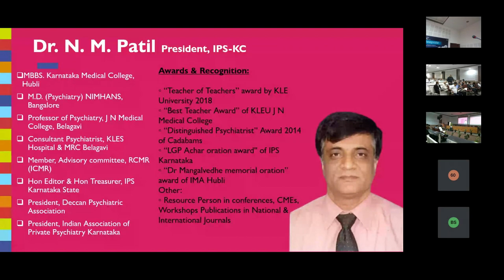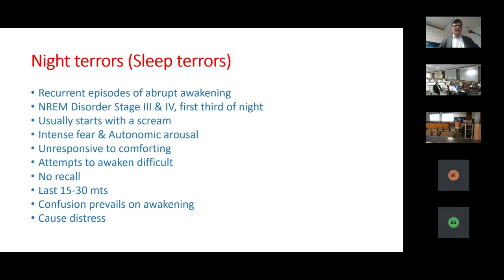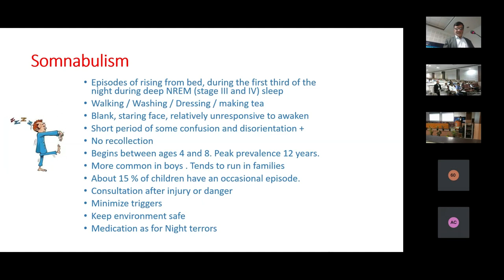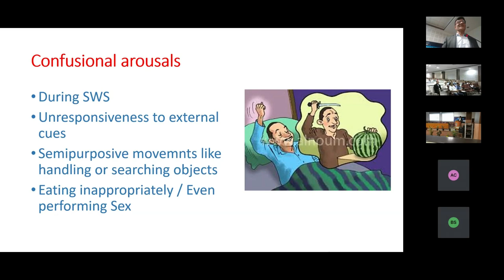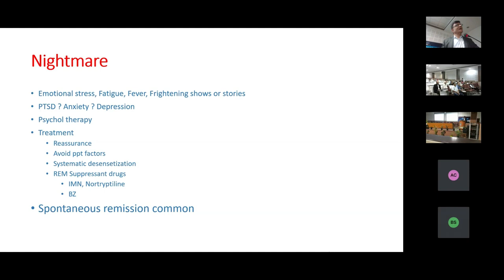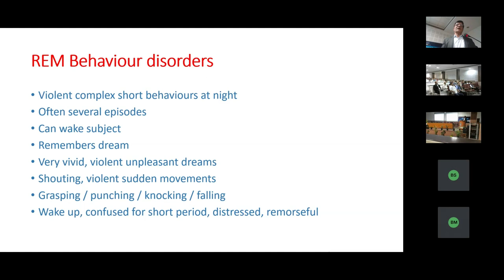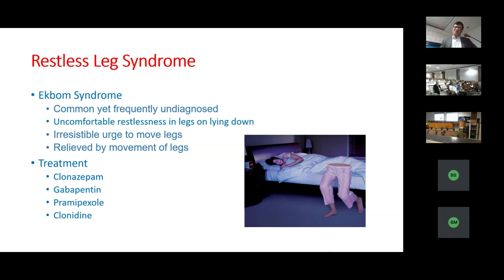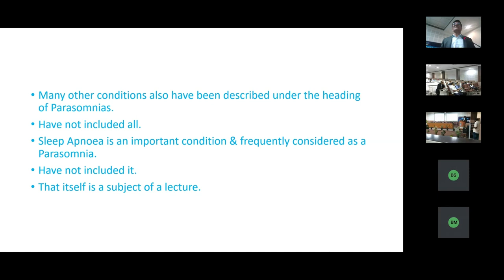Parasomnia Dr N M Patil consultant psychiatrist President Indian psychiatric society karnataka ch.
CME on Sleep Disorder organized by MR Medical College Kalaburagi Iarnataka India.